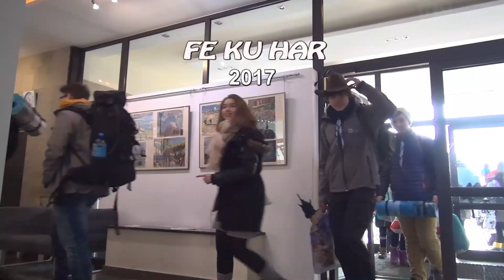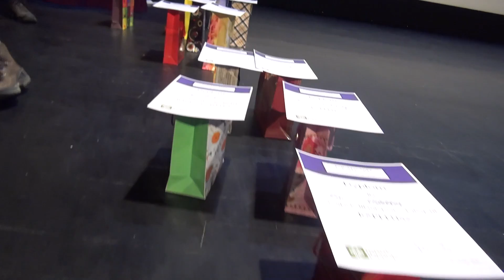20170226 FEKUHAR 2017 ZHP Hufiec Myślenice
FeKuHar 2017 ZHP Hufiec Myślenice - FEstiwal KUltury HARcerskiej w MOKIS Myślenice - skrót